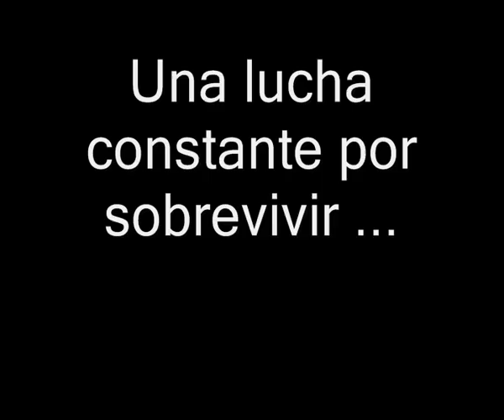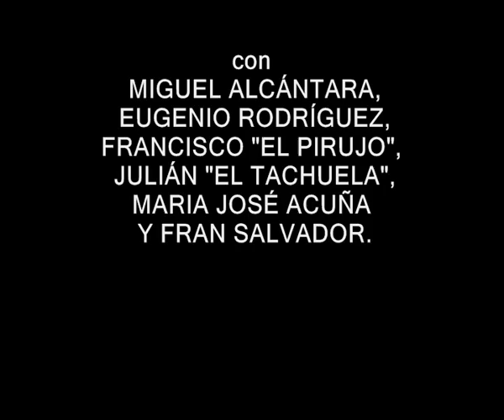LA CHATARRA METÁLICA TRAILER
Trailer del cortometraje realizado por Juanjo Alcántara "La chatarra metalica" .
Rodado integramente en Burguillos y por actores burguilleros.
Con la colaboración del Área de Cultura de Burguillos, el Ayuntamiento de Burguillos, el bar Beluche, el Centro de dia y el bar Casa Paco.